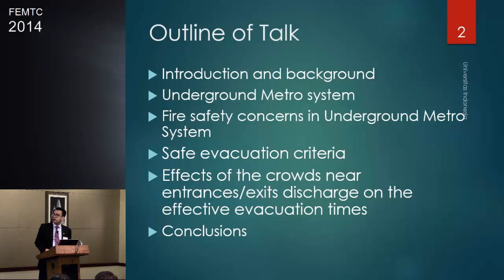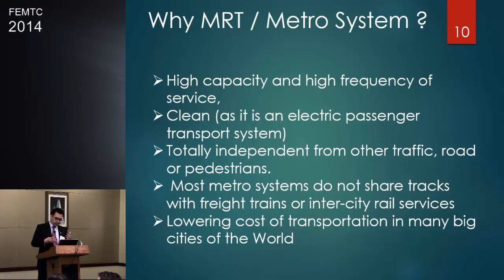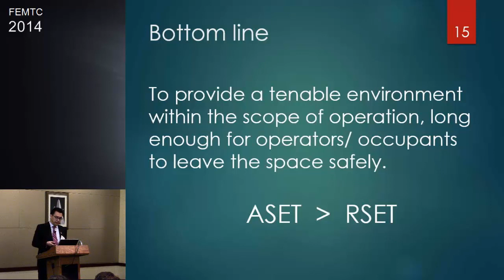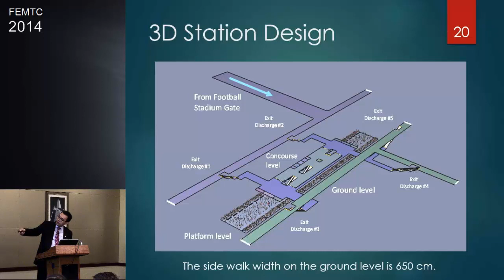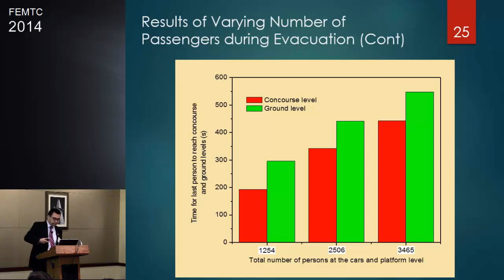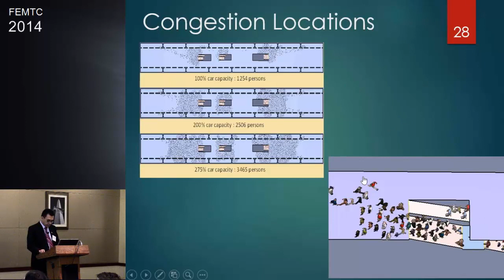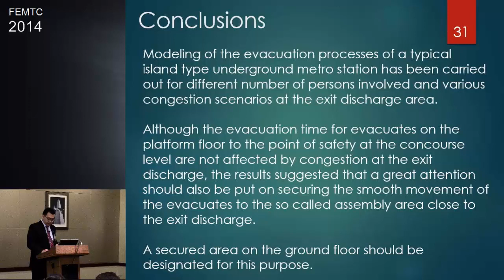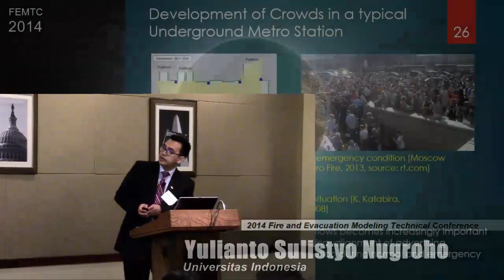FEMTC 2014 D2-B-4: Yulianto Nugroho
Effects of Exit Discharge Congestion on the Effective Evacuation Time in a Typical Underground Metro Station Design - Yulianto Sulistyo Nugroho, Fire Safety Engineering Research Group, Universitas Indonesia